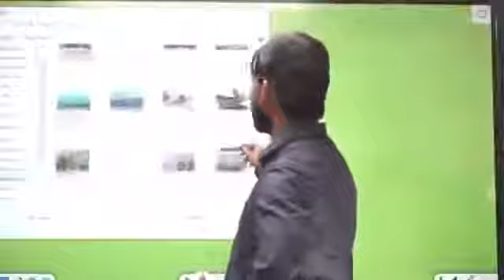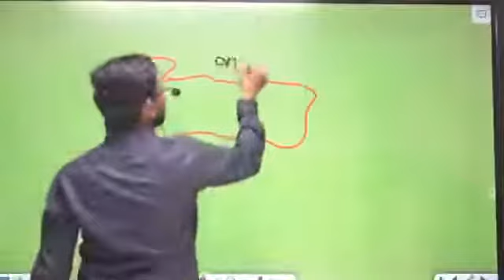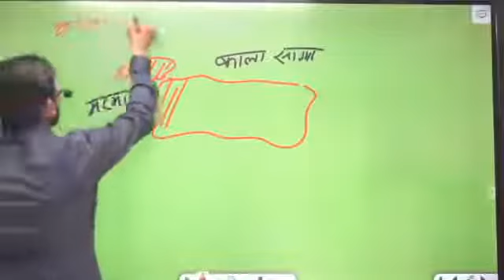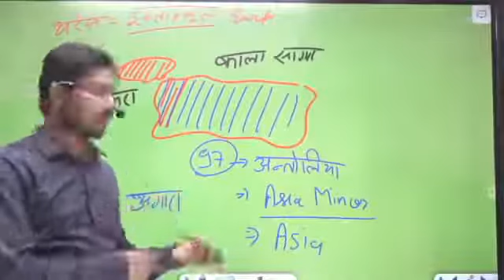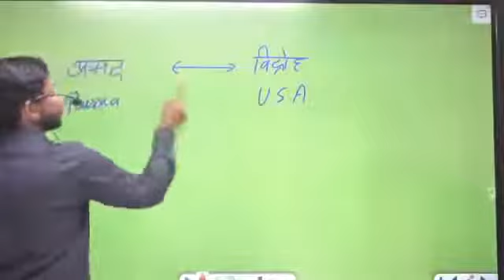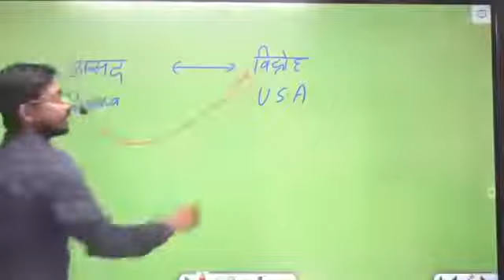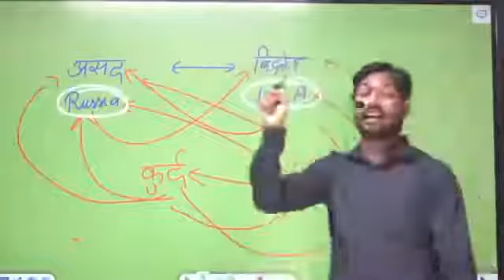15 January 2022